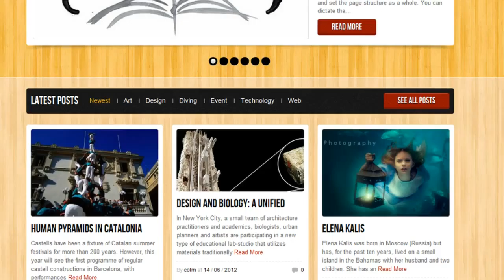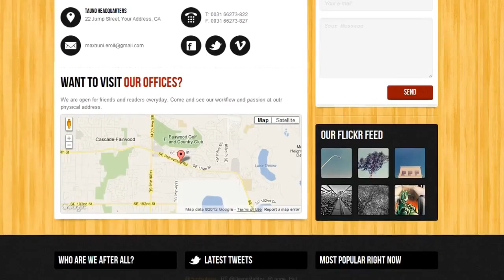Tauno - Blog Magazine + Download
New Features:

1) Google Analytics Fixed.

2) Logo size limit removed, just be careful with you Main Menu.

3) Background manageable for body,main container, slider and footer
4) Documenation: 4.1) Add link to video tutorial how to upload Avatar for profile, 4.2) Video tutorial how to upload Video Post 4.3) Background Management as Part of Framework (Only Image supported for backgrounds)